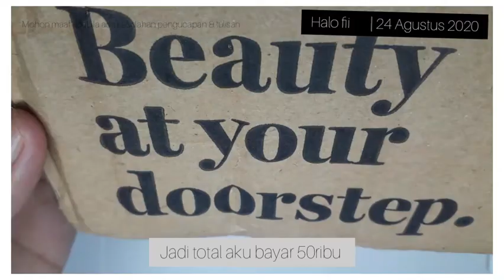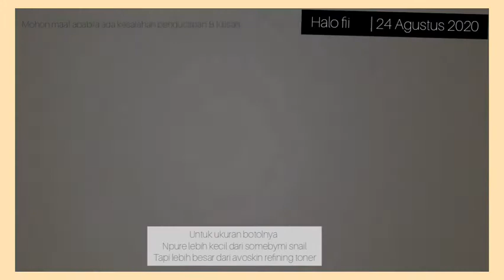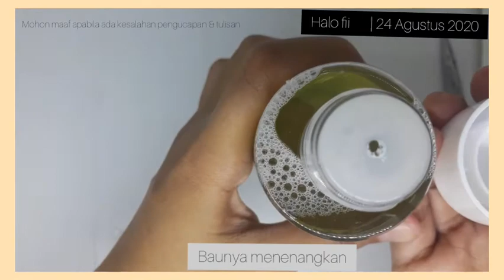UNBOXING TONER NPURE CANTELLA ASIATICA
Haloo
Assalamualaikum

 hari ini aku menantang diriku untuk membuat video dengan suara 😊
Karena masih belajar, aku minta maaf ya jika ada kesalahan pengucapan maupun tulisan.

Direkam dengan  samsung M10
Diedit dengan inshot